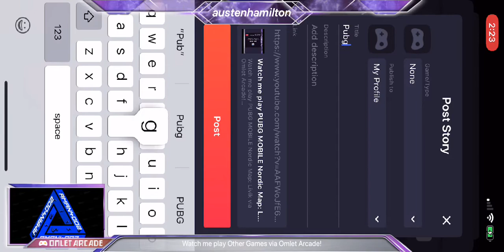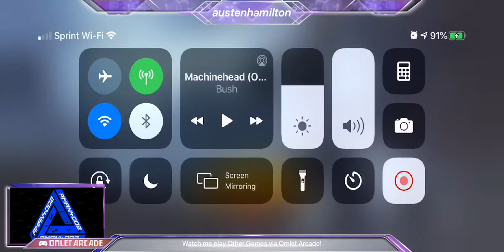Pubg with mason’s gaming